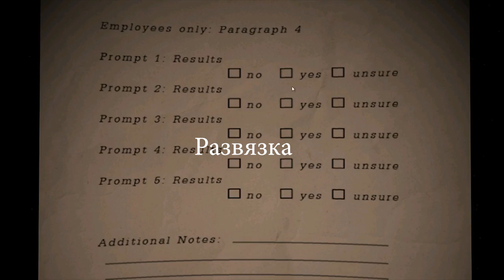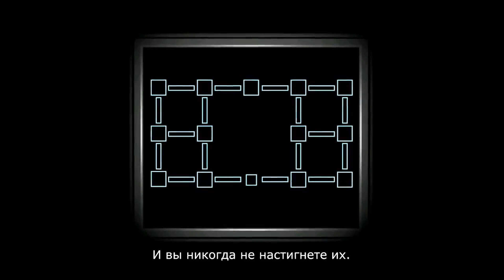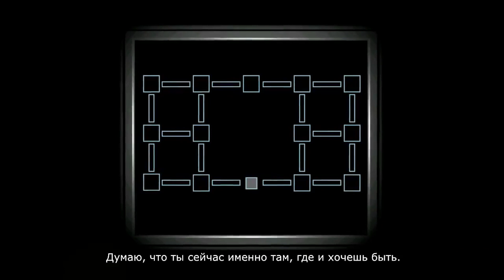ВО ФНаФе нет сюжета?!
Тот кто отгадает название моего большого видео про Five Nights at Freddy's попадёт в следующее видео.

 Это видео создано специально для анти-фнаферов. Если вы фнафер, то можете показать это видео анти-фнаферу, который доказывает что в игре нету сюжета.